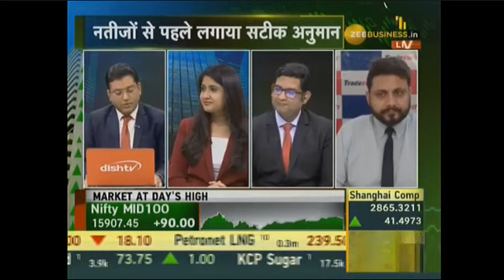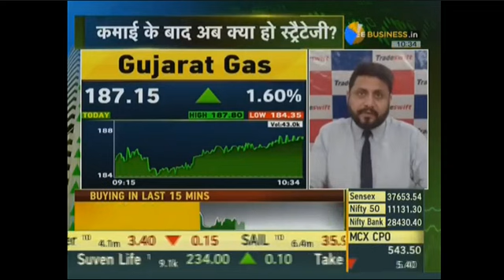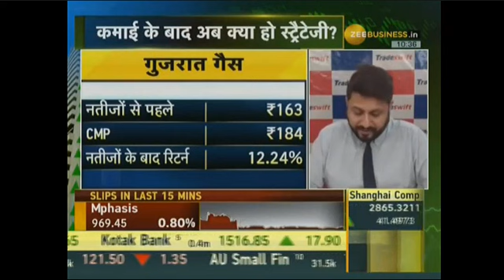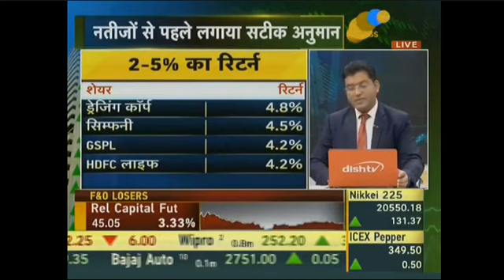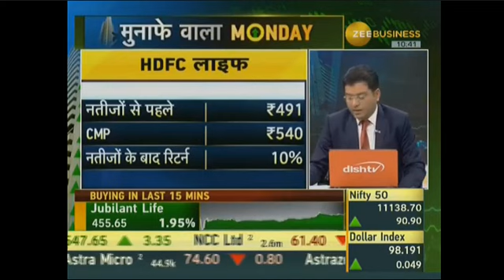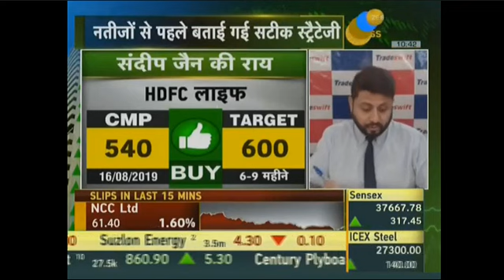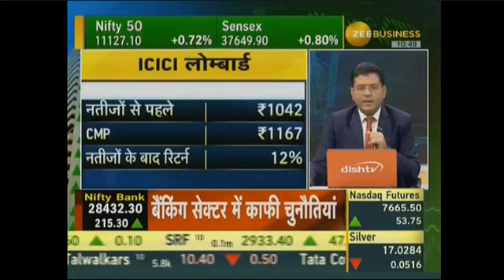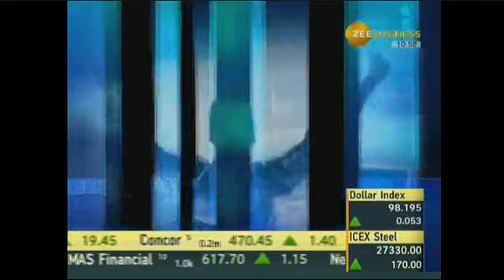मुनाफे वाला Monday | Zee Business Special Show by Sandeep Grover | Sandeep Jain